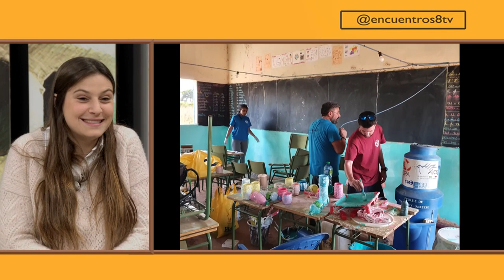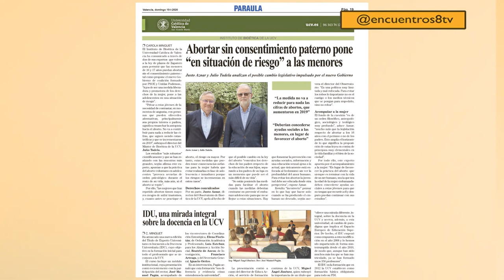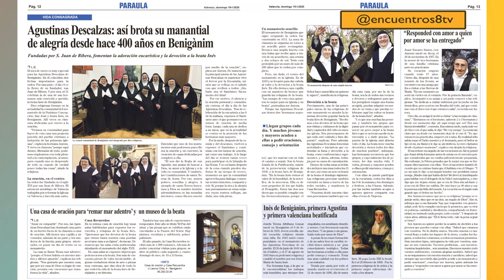Esperanza de un colegio católico valenciano para Senegal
Profesores y alumnos del colegio Sagrada Familia-Patronato Juventud Obrera, situado en el barrio valenciano de Benimaclet, han participado estas Navidades en un proyecto solidario de ayuda a mujeres y niños sin recursos en Senegal. En ‘Encuentros’, varios de ellos nos cuentan esta experiencia inolvidable.